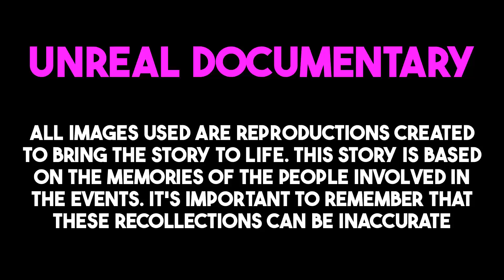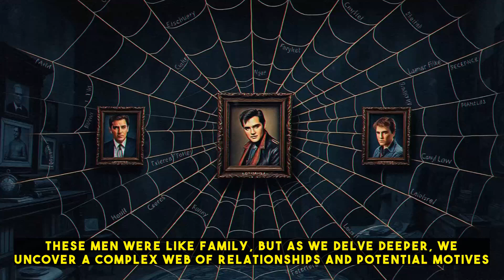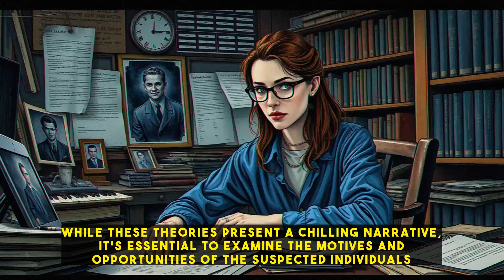Was Elvis' death merely a tragic result of his declining health or was it a carefully planned event?